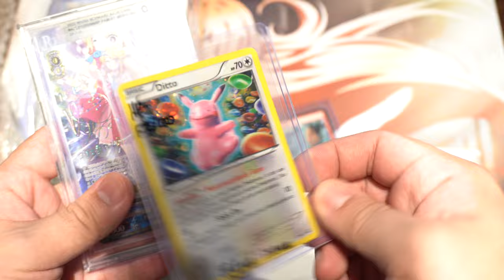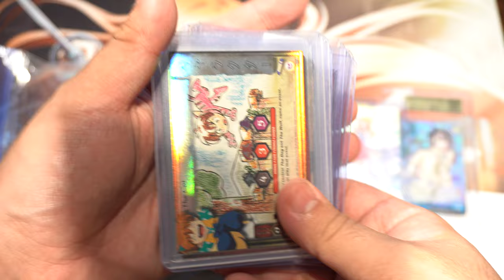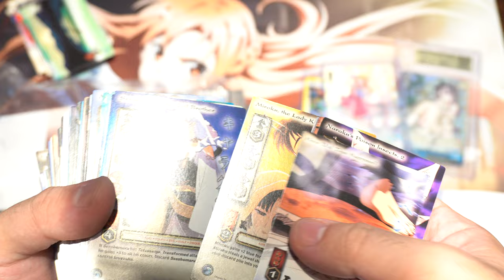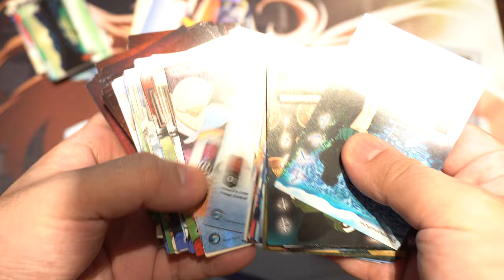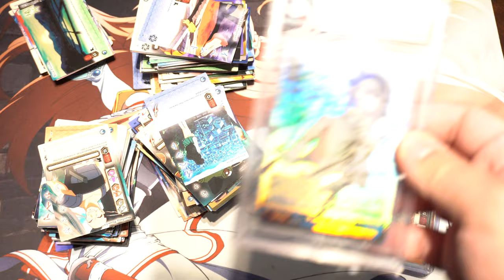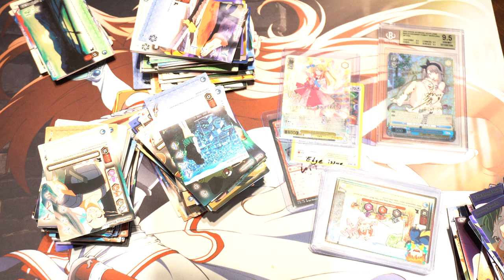Opening $429.69 Inuyasha, Weiss, Magic the Gathering & Pokemon Ebay